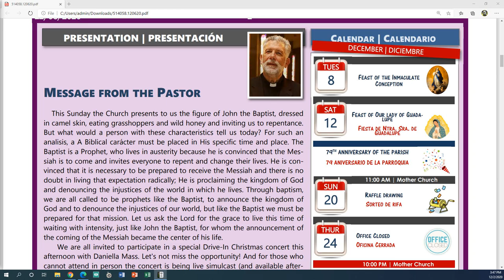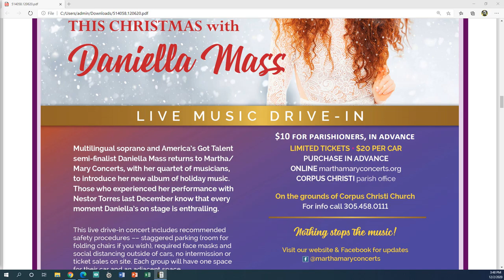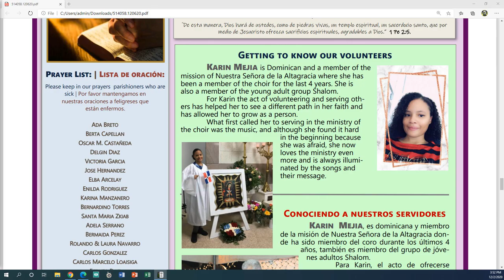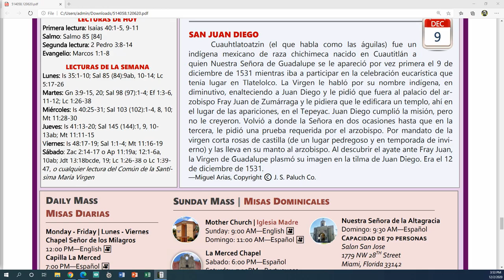Stay Connected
STREAMING TEAM:
Pastor: José Luis Menéndez
Parochial Vicar: Sonny Moreira
Direction and General Production: Federico Capdepón
Executive Producers & Cameras: Dalia Sarabia & Javier Brú
Music Director & Graphic Designer: Javier Brú
Technical Assistant: Percy Velasco.
Public Attention:  Leslie Sorto, Dalia Sarabia & Fátimo García.